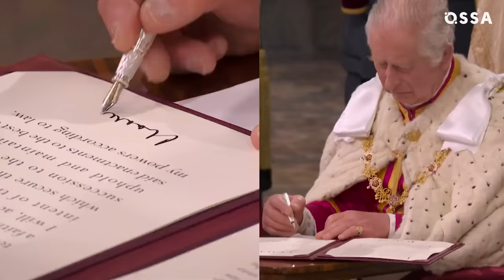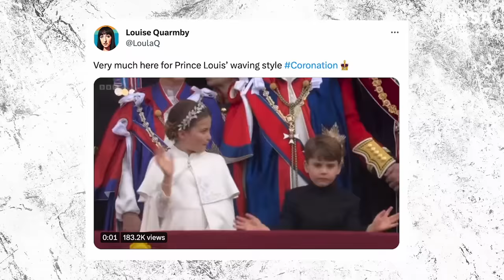King Charles III's Coronation: Must-See Moments! |⭐ OSSA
Get ready to be entertained as King Charles III is crowned after months of preparation and centuries of tradition! OSSA invites you to dive in the first coronation in Britain in seven decades as it marks a new era in the monarchy's history.

Watch this OSSA’m video to find out more about how Charles, the oldest monarch ever to be crowned, undoubtedly made history. During the ceremony, King Charles read out a prayer, making him the first monarch to do so at a coronation. The coronation event featured several significant traditional moments, including the oath of coronation, the investiture, the anointing, and the recognition. Camilla was crowned Queen shortly after, wearing Queen Mary's crown. For the first time ever, a queen consort was given an old crown rather than a brand-new one, and the decision was taken "in the interests of sustainability and efficiency." The coronation was far more understated than previous ones, despite the impression it gave some people that it was grand and pretentious. Princess Catherine raised a sensation with her great style, choosing magnificent accessories that honored Queen Elizabeth II and Princess Diana. Prince George, their eldest child, was one of Charles' four Pages of Honor. Charlotte resembled her mother in her lovely headpiece and stunning outfit. As for Prince Harry, many people were keeping an eye on him, but it wasn't easy as he was seated directly behind Princess Anne, who was wearing a headpiece with a large feather on it, frequently obscuring the Prince's face.

The coronation of King Charles III marked a new era in the monarchy's history, and the world is now waiting to see what kind of king he will be. God save the King!